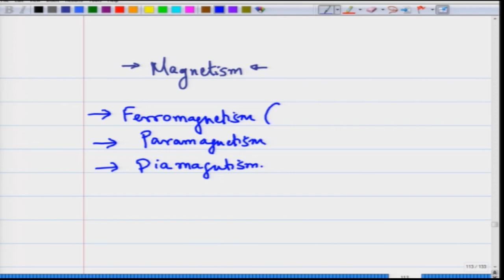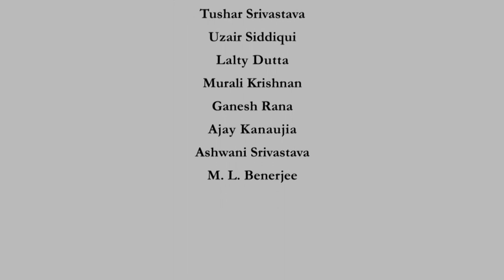noc19-ph02 Lecture 24-Introduction to magnetism in metal Part-I